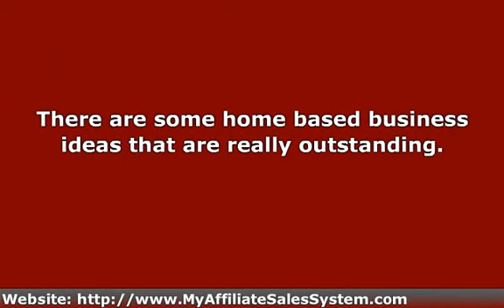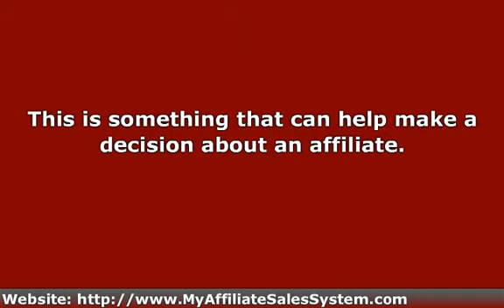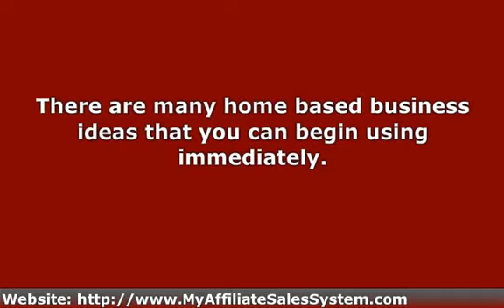Home Based Business Ideas You Can Really Use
There are some home based business ideas that are really outstanding. Making money online does not have to be a mystery and there are some great proven business ideas that have been highly rated.